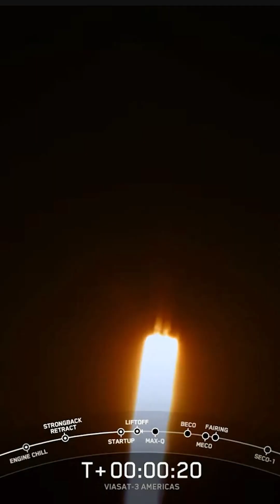“SpaceX's Latest Satellite Launch Paves the Way for Future Innovations"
Last night, SpaceX's Falcon Heavy rocket successfully launched three new satellites into space."

"The upper stage of the rocket released Viasat's new high-power internet satellite into a near-geostationary orbit."

"The second satellite is the Gravity Space GS-1, which is the first commercial CubeSat-based craft to fly in geostationary orbit. It will secure orbital slot reservations and perform a rendezvous/docking experiment."

"The third and final payload of the Falcon Heavy launch is Astranis's first MicroGEO communications satellite named Arcturus. It will provide internet coverage to Alaska for Pacific Dataport." "Arcturus's coverage will improve internet connectivity in Alaska."

"These three satellites will contribute to advancing communication and connectivity around the world."

Video Credit: Space X
✅  Courtesy of Space X

✅ This is an ideal attribution because it includes the:
Title- ViaSat-3 Americas Mission